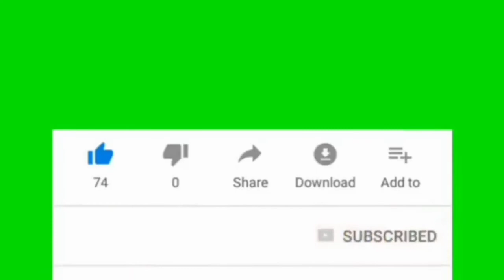Best funny video 2020😂😂👍